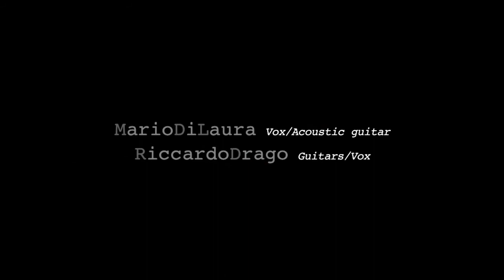ArTeteTrA - I REMEMBER YOU (Skid Row) Live100512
ArTeteTrA RockAcoustic:
Mario Di Laura - Vox/Acoustic Guitar
Riccardo Drago - Guitars/Vox